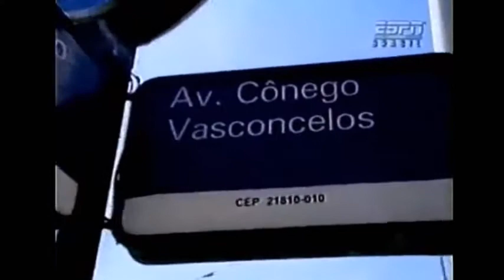EVOLUÇÃO DOS PATINS